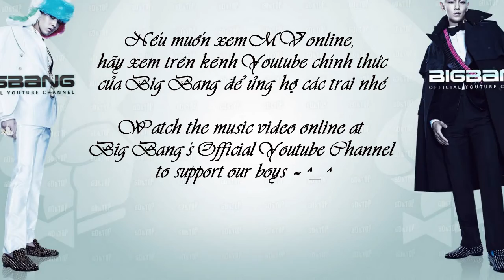[YGLovervnUT][Download Link][MV] GD&TOP - Baby Goodnight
Forum YGLovervn hiện nay tạm thời ngưng hoạt động nhưng hoạt động của các Team vẫn phải tiếp tục phát triển để YGLovervn không đi vào quên lãng ^_^.
Bên cạnh các channel của Subbing Team, channel này được lập ra phục vụ hoạt động của Uploading Team, cung cấp cho các YGLovers link download các MV của nhà YG (: ~ .
Nếu muốn xem MV online, hãy xem trên channel chính thức của YG hoặc của các nghệ sĩ để ủng hộ họ nhé ^_^

[MV] GD&TOP - Baby Goodnight
- Link download full HD Youtube: